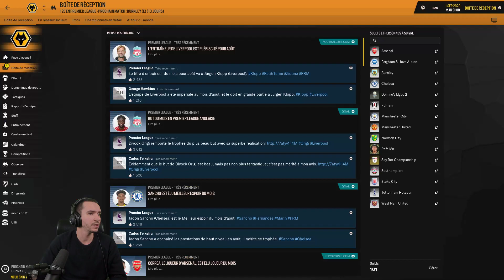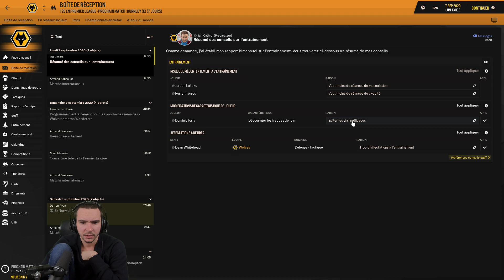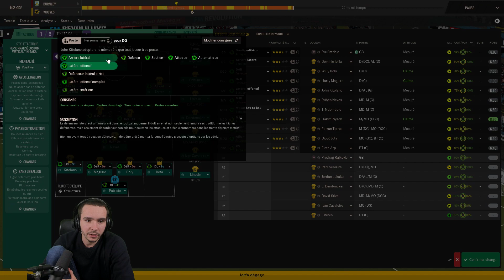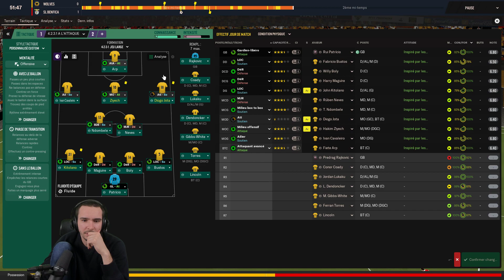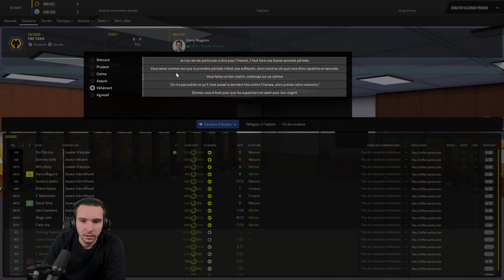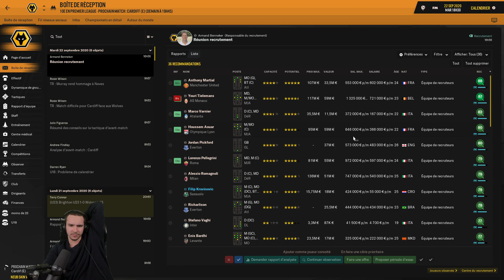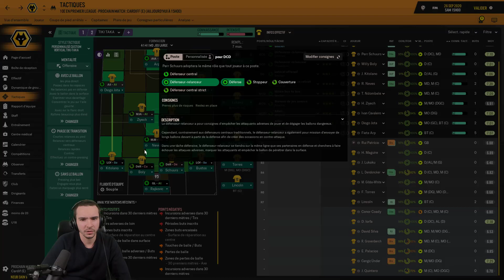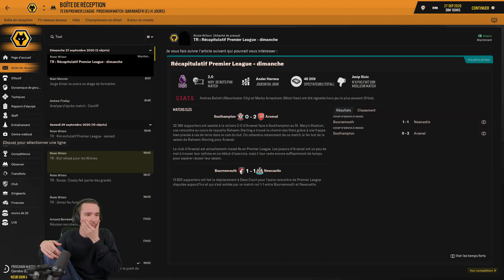BIZOT DÉMISSION ? #11 (Football Manager 2019)